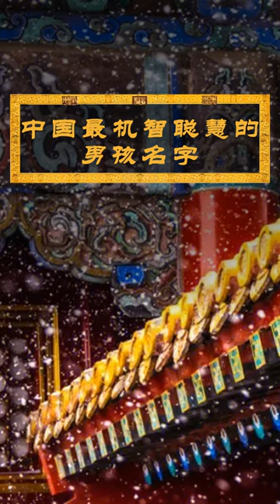中國最機智聰慧的男孩名字，命中注定成為智慧的象徵！